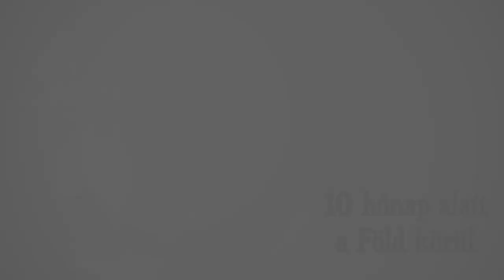Utazós Vlog - Új-Zélandon, Finnországban és másutt is!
- Új-Zéland
- Kalifornia
- Lengyelország
- Prága
- Bécs
és sok minden más!